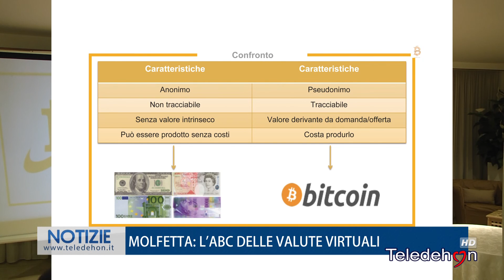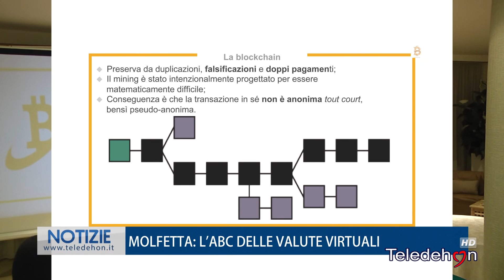MOLFETTA: L'ABC DELLE VALUTE VIRTUALI